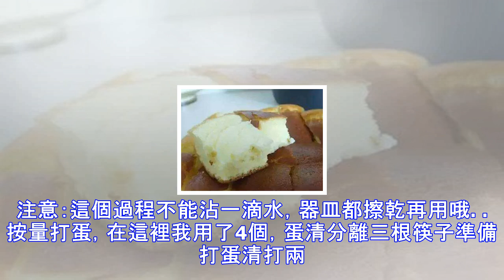電飯鍋做蛋糕原來如此簡單！保存好，別丟了!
電飯鍋做蛋糕原來如此簡單！保存好，別丟了!只要有電飯鍋，鬆軟可口的蛋糕輕鬆實現!準備好材料：麵粉，雞蛋，牛奶，鹽，糖，油。注意：這個過程不能沾一滴水，器皿都擦乾再用哦。按量打蛋，在這裡我用了4個，蛋清分離三根筷子準備打蛋清打兩下就這樣了為了突出甜，放一點點鹽一勺糖,繼續打繼續打繼續打，有點稠時再放一勺糖，繼續打大約15分鐘後，就會變成奶油狀，而且筷子上的不會掉下來，這個過程比較關鍵，15分鐘連續打，不是鬧著玩的，很痛苦滴蛋黃里放兩勺糖3勺冒尖的麵粉6勺牛奶攪拌好倒入一半奶油狀的蛋清，注意：上下攪拌而不是打圈攪拌均勻後再倒入另一半奶油狀蛋清，上下攪拌好電飯煲按下煮飯健預熱1分鐘後拿出，鍋有點熱就...